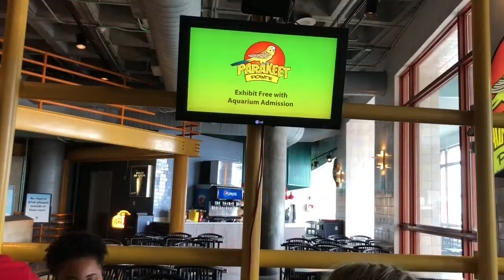BURUNG PARKEET DI AMERICA